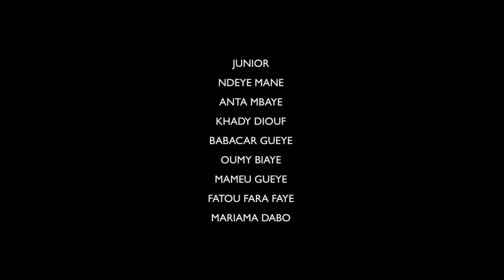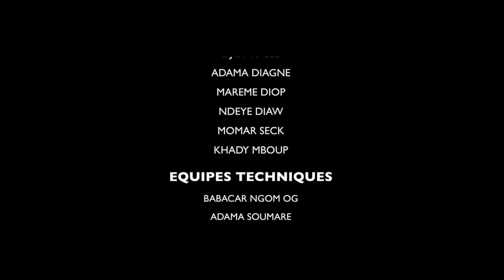Série - SEUYOU APPARTEMENT - Saison 1 - Épisode 2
Matcom TV vous régale avec une nouvelle série : "SEUYOU APPARTEMENT ". Ne manquez pas cette œuvre originale diffusée chaque mercredi et dimanche à 19h sur votre chaîne dédiée à l'originalité sénégalaise.